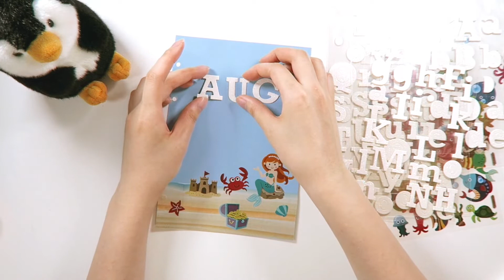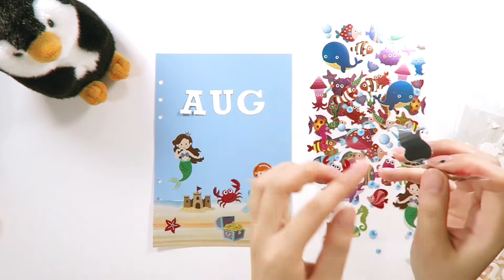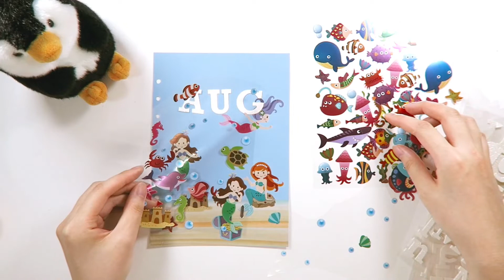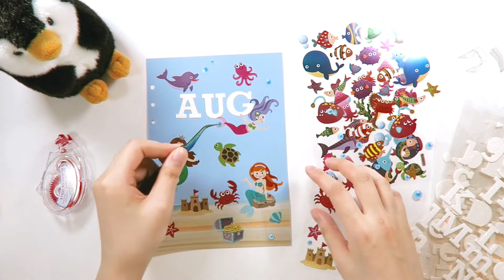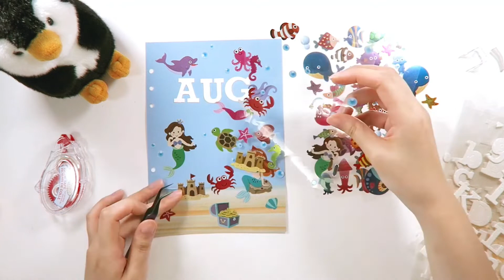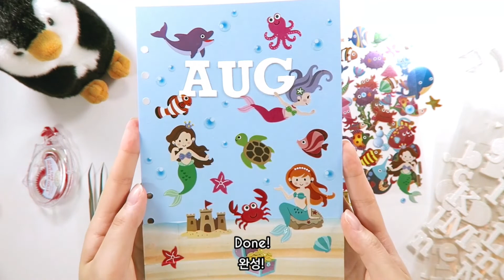August Cover Page using Dollarama stickers/Creative Journal with Me/6 ring binder journal/bullet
I can't believe it's time to make August cover page already! As always, I am using A5 6 ring binder journal and the theme of the month is Under the Sea. I am only using Dollarama stickers today. Enjoy today's journal with me video :)

I upload Creative Journal with ME, Journal Real Time ASMR, Stationery Hauls, Reviews and anything related to stationery!

junk journal art journal relaxing white noise stationery art journal ASMR 다이어리 다꾸 육공다이어리 다꾸유튜버 다꾸asmr kpop bujo journaling 다이어리asmr bullet journal plan with me corea kawaii stationery haul sticker unboxing 씰스 인스 떡메 memo pad huge 다이어리꾸미기 6 ring binder journal diary korean 언박싱 하울 스티커 문구하울 ring bound journal ring bound planner collage

Song : 샛별 - 아기고래의 꿈